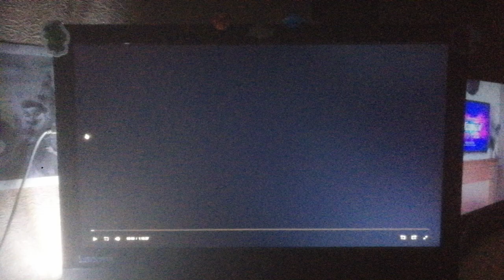Buena Vista Distribution Co, Inc. (1970)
From The Aristocats (1970)